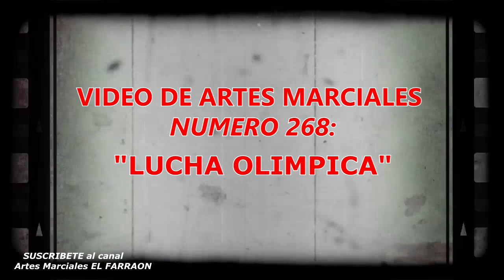Lucha libre olímpica y lucha grecorromana (JUEGOS OLIMPICOS) el origen de las olimpiadas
🔺los juegos olímpicos de Tokio 2021 tiene competencias de artes marciales y deportes de combate, Judo, Karate, Taekwondo y Boxeo, LA LUCHA LIBRE OLIMPICA fue la primera en la 年夏季オリンピック nisennijū nen kaki orinpikku. Toshi kaki orinpikku nisennijū nen kaki orinpikku, «感動で、私たちはひとつになる»
🎁 VISITA MI TIENDA Y CONOCE MIS PLANES 🎁